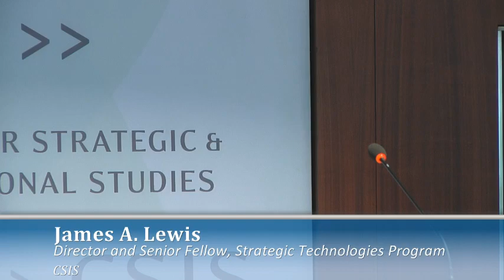The U.S. Coast Guard Cyber Strategy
Admiral Paul F. Zukunft will discuss the United States Coast Guard's new cyber strategy. In recent years, the frequency and diversity of cyber attacks aimed at U.S. critical infrastructure has grown, representing one of the most serious economic and national security challenges we face as a nation. Today’s inter-connected global cyber landscape presents significant challenges and unique opportunities for both the Coast Guard and our maritime partners. The new strategy will outline the Coast Guard's plan to work with industry to manage cyber risks to maritime critical infrastructure, boost its own cyber capabilities for defending USCG networks, and enable Coast Guard operations.
Introduction :
Dr. John Hamre
President and CEO, and The Pritzker Chair
CSIS
Keynote Address:
Admiral Paul F. Zukunft, USCG
Commandant of the U.S. Coast Guard
Moderated by:
James A. Lewis
Director and Senior Fellow, Strategic Technologies Program
CSIS
Programs
STRATEGIC TECHNOLOGIES PROGRAM
Topics
HOMELAND SECURITY, TECHNOLOGY, CYBERSECURITY